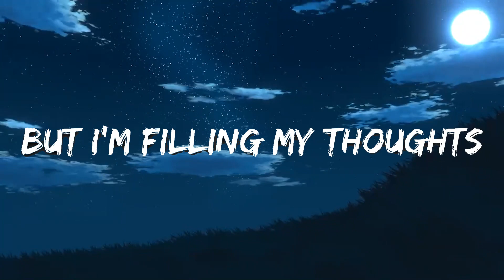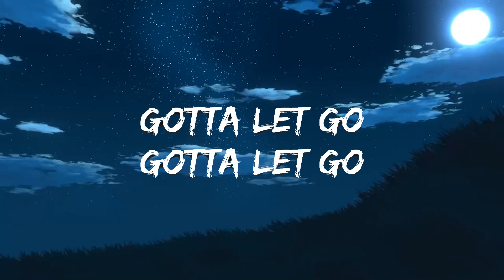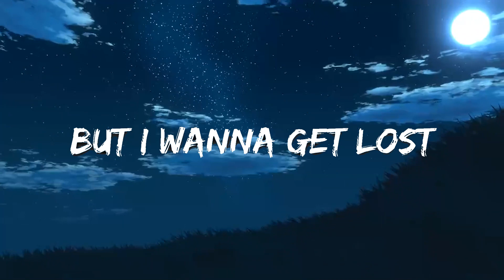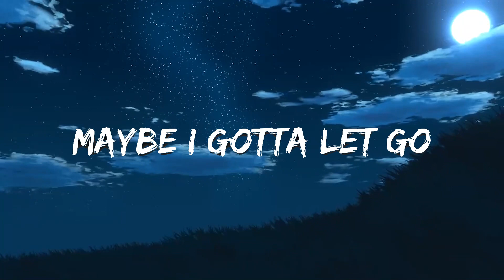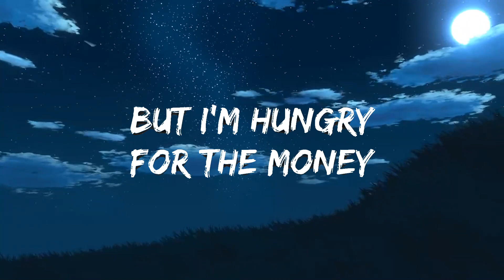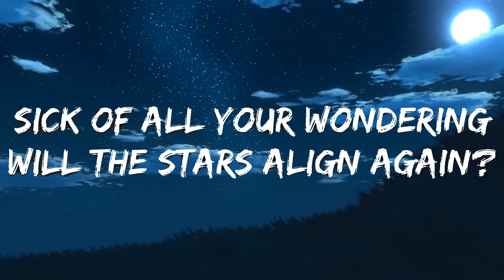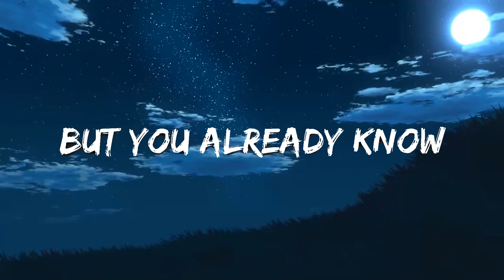SHAED - Osaka (Lyrics)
👉 SHAED

☁️ 7clouds:

🎤 Lyrics: SHAED - Osaka

In Osaka
There's a mantra
Never lose control

But I'm hungry
For the money
Now I gotta strike gold

Sick of all your wondering
Will the stars align again?
I can tell you how the story ends

We in London
It's a bumpin'
But I wanna get lost

Find a bottle
Now it's hollow
But I'm filling my thoughts

Eyes are on the hour glass
Betting that we're powerless

Sometimes I wish I let go
Wish I let go
Maybe I gotta let go
Gotta let go
Gotta let go

You alrеady know